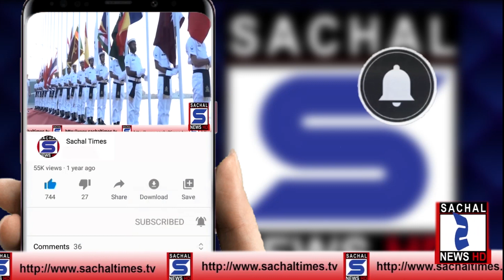گورنر سندھ سے سی پی این ای کے وفد کی ملاقات || CPNE delegation meets with Governor Sindh